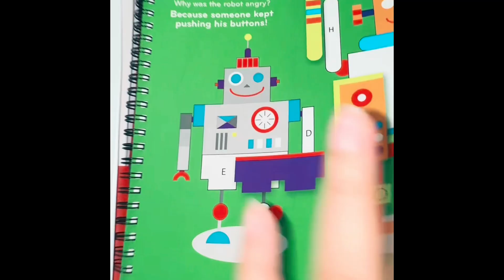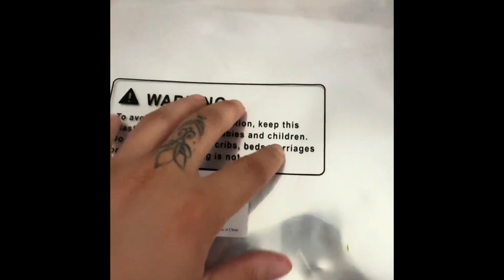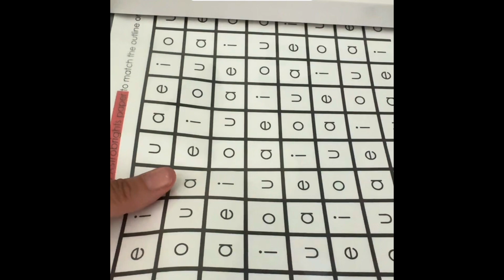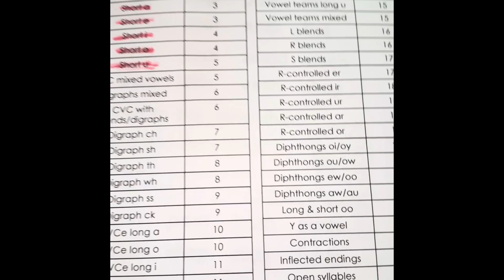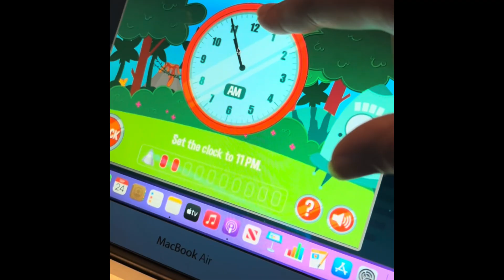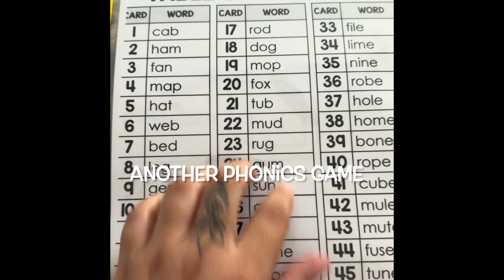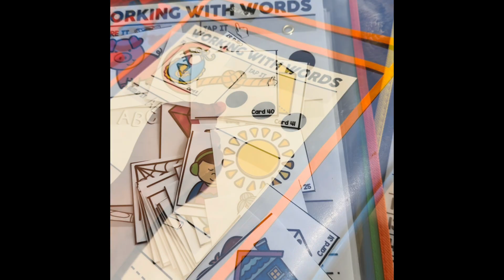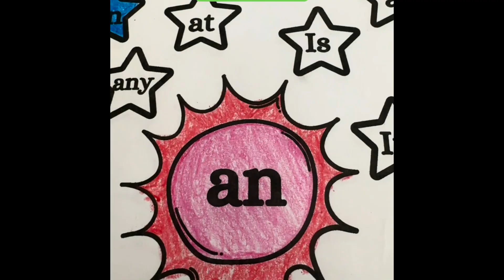From Robots to Duck Eggs | Week 2 Homeschool Adventures | Website Launch Celebration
Welcome back to our homeschool adventures. This week is extra special — we’re celebrating our new homeschool website launch 🎉 and diving into some amazing beginner robotics projects and a fun duck egg discovery. From robots to duck eggs, there’s never a dull moment in our homeschool life with kids!

Join K’lar Andres (@klarandres19) and the family as we explore homeschool science projects, celebrate this big milestone, and share updates from our homeschooling journey. You’ll see how we mix learning with fun, creativity, and curiosity every single day.

 Video Topic: From Robots to Duck Eggs | Week 2 Homeschool Adventures | Website Launch Celebration

✨ What’s Inside:
💻 A look at my official website launch and what’s now available
🤖 Highlights from Week 2 of our Robot Unit Study — math, reading, and hands-on learning
🦆 Updates on our duck egg hatching experiment and how it’s going so far
📚 Sneak peeks, fun moments, and lots of homeschool inspiration!

If you love homeschool vlogs, science fun, and family learning, this video is for you!

If you love creative homeschooling, unit studies, and family learning fun — this video is for YOU! 💛